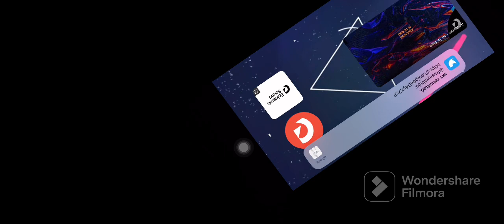BVDS: a nueva música Designer ft Lu-ni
BVDS todos en Game play con buster el nuevo brawler cromático NVL 30 en | brawl Stars

este canal de YouTube es de entretenimiento de contenido sobre Brawl stars y entre otros juegos más cosas suscribirse activar la campana y darle like grasias y espero que puedan apoyarme siempre 🤑😇🤣✌🖕🕵

🙏 and this YouTube channel is for content entertainment about Brawl stars and among other games, more things, subscribe, activate the bell and give it a like, thanks and I hope you can always support me 🤑😇🤣✌🖕🕵 profile.php?id=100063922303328